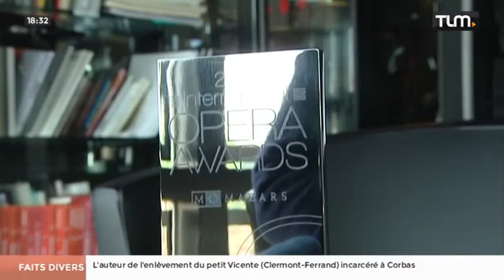L’Opéra de Lyon est la Meilleure Maison d'Opéra de l'année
Coup de projecteur sur l’Opéra de Lyon désigné comme la Meilleure Maison d'Opéra de l'année 2017 au Opera Awards de Londres. Pour exploitation TV, droits réservés, nous contacter